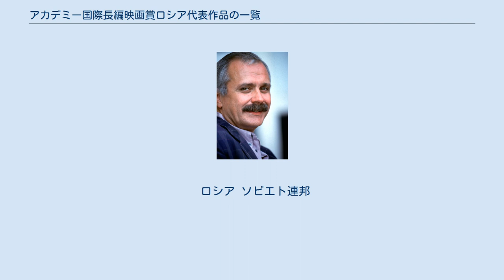アカデミー国際長編映画賞ロシア代表作品の一覧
ソ連崩壊後のロシアで初の受賞作『太陽に灼かれて』を監督したニキータ・ミハルコフ。
 ロシアは、1992年よりアカデミー国際長編映画賞への参加を開始している。
それ以前は旧ソ連からロシア映画が多く出品されていた。
アカデミー外国語映画賞はアメリカ合衆国の映画芸術科学アカデミー（AMPAS）が主催し、アメリカ合衆国以外の国で製作され、主要な会話が英語以外で占められた長編映画を対象としている。
 ソ連の映画は1968年から1984年のあいだに9本がノミネートに至りそのうち『戦争と平和』、『デルス・ウザーラ』、『モスクワは涙を信じない』の3本が受賞を果たした。
ノミネート作品のうち8本はロシアのスタジオで製作された。
ソ連崩壊後、ロシア代表作品は6本がノミネートに至り、『太陽に灼かれて』のみが受賞を果たした。
 ニキータ・ミハルコフの作品は5回代表に選ばれたが、『シベリアの理髪師』はプリントがロサンゼルスに到着するのが遅れたために失格となった。
ノミネートに至ったのは3本であり、そのうち『太陽に灼かれて』のみが受賞した。
 1956年よりAMPASは外国語映画賞を設置し、各国のその年最高の映画を招待している。
外国語映画賞委員会はプロセスを監視し、すべての応募作品を評価する。
その後、委員会は5つのノミネート作品を決定するために秘密投票を行う。
以下はロシア及びソ連の代表作品の一覧である。
1987年の『懺悔』（グルジア語）以外は全てロシア語で製作されている。
 ロシア ソビエト連邦